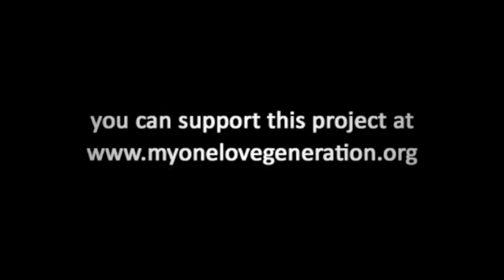One Love Generation | 2013 International Art Service Project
On July 13th, six teen artists from One Love Generation will be traveling to the City of Liberia, located on the northwestern edge of Costa Rica. We'll be working closely with the Museo de Guanacaste— once an armory, then criminal housing center — with plans of being renovated into a museum and community gathering space. In its current state, the museum looks deserted. With art and art projects, we hope to transform this space into a more inviting and welcoming environment. With the help of local teen artists, we will achieve this through various projects including: the installation of murals, building a message board in the plaza, and building a table composed of found materials. An exchange of cultures will take place throughout our trip-- OLG teens will offer printed portrait photography for local families. We will host a workshop on how to make jewelry made from ordinary objects. Students of Costa Rica will teach us traditional folk dances. Collectively we will host a film viewing at the museum. We will offer local teenage artists a presentation on contemporary murals from around the world; reflecting on current trends, techniques, contextualization, narratives, and styles. We will engage in dialogue with them to learn about their own interpretations of muralism and their visions for the future of the art-form.  Finally, we will share our technical expertise with them regarding installation processes that may be helpful in the creation of their own murals and designs. The week will culminate with a celebration of the various installations and a program of local artisans.

OLG hopes to form a lasting relationship with the arts community of Liberia. We hope to offer our Studio Program at the museum this fall, free of charge, serving teen artists in the area. We are excited about the possibility of international expansion and developing a global sense of community through the arts.

Please support One Love Generation and this year's team of international teen artists in their mission to make a positive impact in the world.

Photo Credits Include: Jennifer Lester, Kattya Lomel, Avanti Lemons, Museo de Guanacaste, Kasey Brinson, Ish Holmes, Glass House Collective, Sarah Arnason, Martha Cooper
Special thanks to The Goat Farm